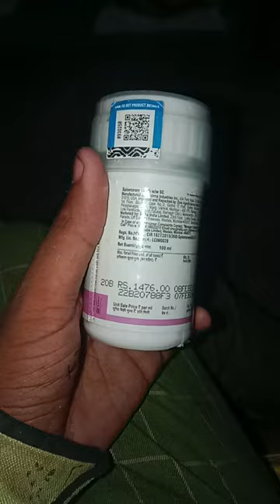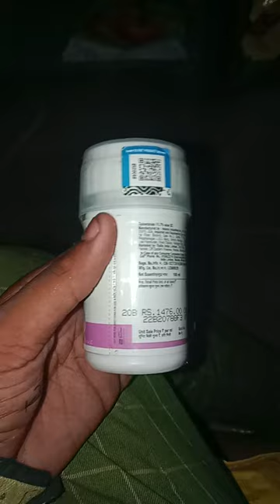summit insecticide | tata summit | spinetoram 11.7 sc | delegate insecticide | largo insecticide